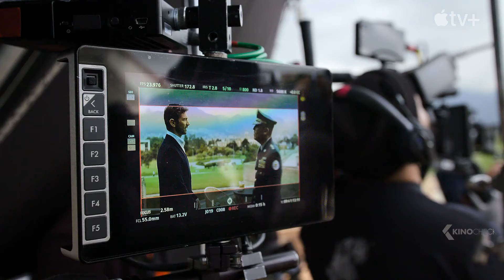ECHO 3 - A Life and Death Situation (2022) Apple TV+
When Amber Chesborough, a brilliant young scientist and the emotional center of a small American family, goes missing along the Colombia-Venezuela border, her brother and her husband – two men with deep military experience and complicated pasts – struggle to find her in a layered personal drama, set against the explosive backdrop of a secret war.

Echo 3 (2022) is the new action series starring Jessica Collins, Luke Evans and Michiel Huisman.